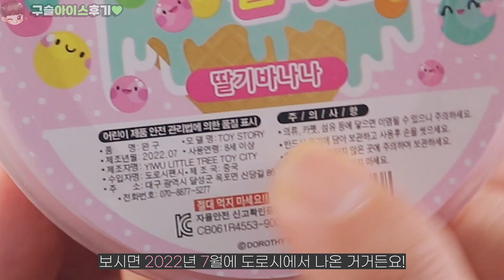문구점 폼볼슬라임 다섞기🍨 | 🖐🏻등짝맞기🔥딱좋은데요? | 구슬아이스슬라임 | 문구점후기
🎵👆🏻달파파의 또 다른 매력이랄까요?

오늘은 문구점 폼볼슬라임
구슬아이스슬라임 준비해봤어요✌🏻✌🏻

폼볼이 문구점 슬라임에 과연 고정이 될까?
라는 의심을 정말 많이하다가

그래도 나름 폼매인데
안 살 수 없어서 구입해봤는데
완전 등짝템이라는. 💦

감사합니다💜